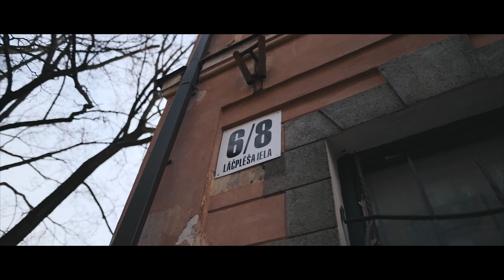Solversija - Только сон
Solversija - Только сон (Zinta Krakopa mūzika un vārdi)

Ir aizvērta vēl viena gada lapaspuse Solversijas dzīvē un esam veiksmīgi ieripojuši jaunajā 2020.gadā. Aizgājušais gads mums nesis daudz dažādu notikumu, koncertu, piedzīvojumiem pilnu braucienu un arī jaunumu. Viens no tiem – ilgi lolota Zinta Krakopa dziesma “Только сон”. Ieraksts nu ir smukā ietērpā, ko, ar prieku piedāvajam Jūsu vērtējumam. Lielumlielais Solversijas PALDIES mūsu foršajiem un neaizstājamajiem draugiem – Kaspars Maks (ierakstu studija), Gatis Baltiņš (video), Kaspars Vjaters (mīlestības pilnais tēls videoklipā), Ilmārs Bērziņš (visu notikumu iemūžinātājs fotografijās). Paldies Zintis Krakops par lipīgo dziesmiņu! Jānis Jakušonoks – kaut arī viņš videoklipiņā nav redzams, viņa balss dzirdama dziesmas ierakstā. Paldies ikvienam, kurš dzīvo mums līdzi un atbalsta!

Plānojot darāmos darbus un sastādot piepildāmo sapņu sarakstus, mums priekšā ir tik daudzas jaunas apņemšanās! Lai tas viss piepildītos, mēs jau varētu sapņus uzrakstīt uz lapiņām un tad dedzināt, norakt, apēst un t.t, jo, nedod Dievs, vēl kāds uzzinās ...
Taču! Lai sapnis piepildītos ir jāpieliek pūles, tāpēc - sasprindzinām muskuļus, uzrotām piedurknes, darbinām vēlmju kanālus - lai mums visiem tiek un piepildās! 366 priecīgi rīti un romantiski vakari! 52 daudzsološas nedēļas! 12 pārvērtību pilni mēneši! 4 lieliski gadalaiki Jaunajā gadā! Neizniekosim 2020.gadu ar sāpīgām domām, iesim tur, kur sirds atradīs mieru un zinās, ka tas pa īstam pieder mums. Meklēsim un sargāsim cilvēkus, kuri ilgosies pēc mums pa īstam, kuri nesīs mūsu sirdīm vairāk prieka. Vienīgi mīlestība dara dzīvi skaistu!